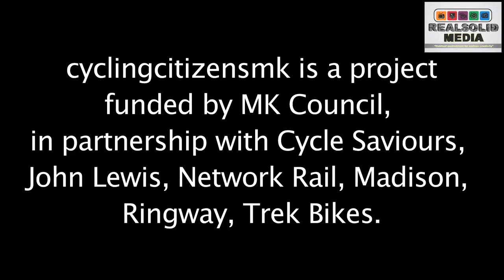MK Bikeability Olympics 7.7.22 - action and comments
Action and comments from participants and spectators of inaugural MK Bikeability Olympics 7.7.22